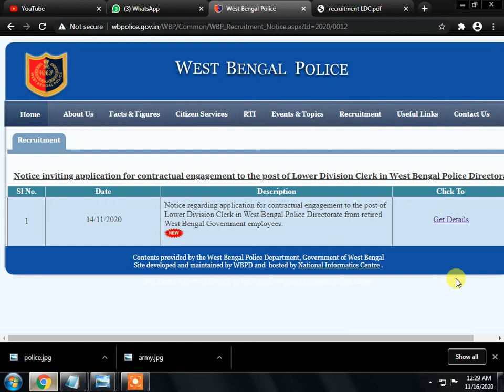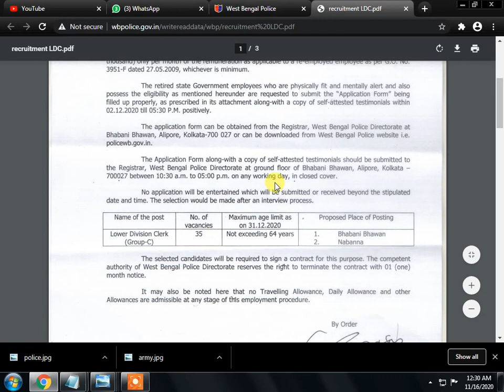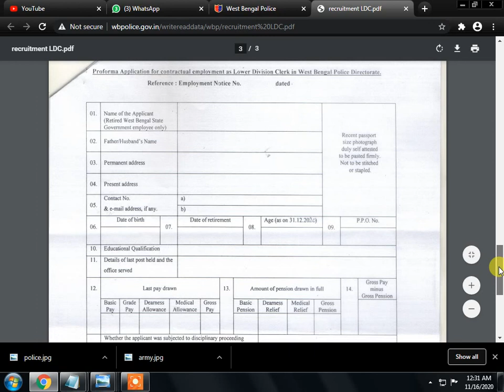LOWER DIVISION CLERK VACANCY NOTICE WEST BENGAL POLICE